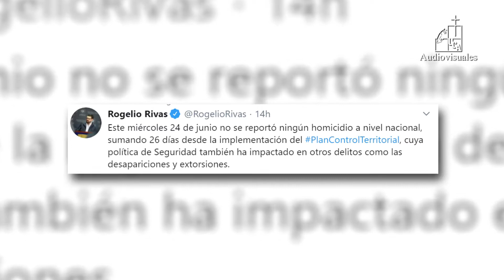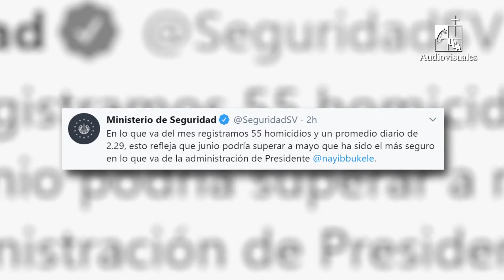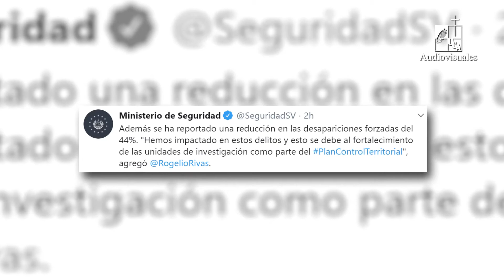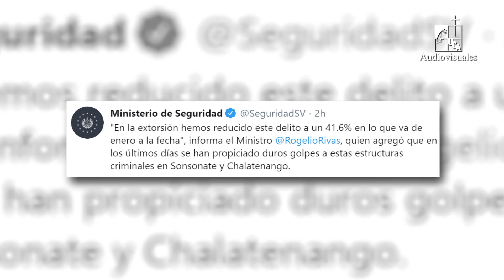Nota: Ministro de justicia brinda balance sobre hechos delictivos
El ministro de justicia y seguridad pública brindó un balance sobre los hechos delictivos dentro del territorio nacional, destacando importantes reducciones en las cifras de homicidios, feminicidios, desapariciones forzadas y en las extorsiones.